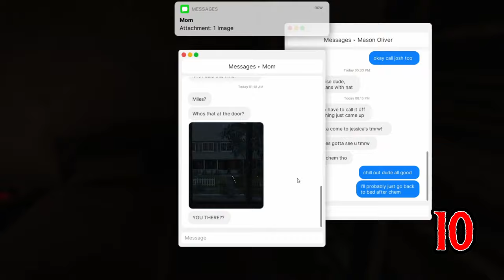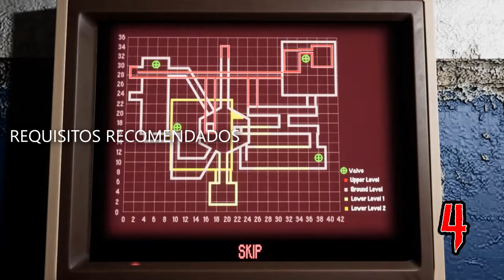🎃 TOP 10 Juegos de TERROR GRATIS para Jugar este HALLOWEEN ✅ byLion Tops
❎ Video donde veremos 10 JUEGOS de TERROR GRATIS para PC para disfrutar esta Halloween (o el siguiente).
▼▼ LINKS de cada juego ABAJO ▼▼

📥  LINKS DE CADA JUEGO (sin publicidad)